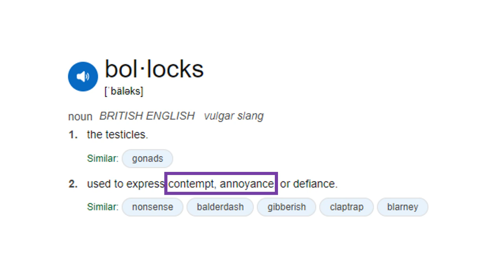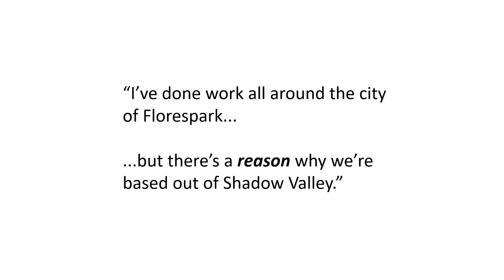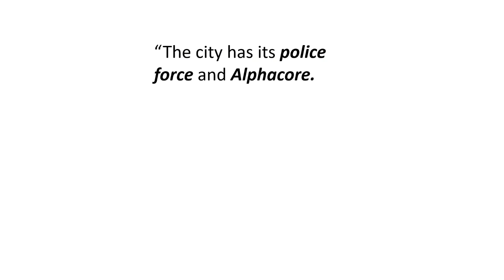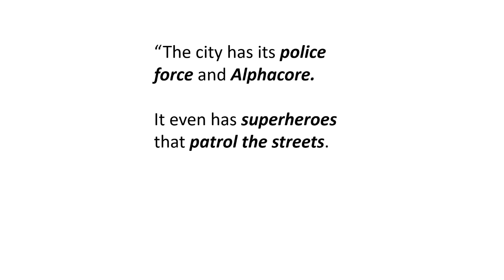Goodyng: The Bollocks Trailer!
With a writer like Mike Baron and an artist like Will Conrad, you might think Rippaverse's next offering GOODYNG: THE POLYMATH can't go wrong. But when you see the animated trailer they produced to support the book, you realize anything is possible.

00:00 Introduction
00:20 Definition
00:38 A Billboard Selling Nothing
01:23 Florespark, You Homewrecker!
01:52 Rippaverse Is Low on Bank!
02:20 These Are Not Street-Level Heroes
03:17 Not My Monkey, Not My Circus!
03:46 Selling Goodnyg Short
04:02 So Many Screw-Ups, So Little Time
04:13 A Problem of Confidence
05:22 Conclusion

Follow me on:

Twitter: Account banned! I'd appreciate it if you share my videos there!